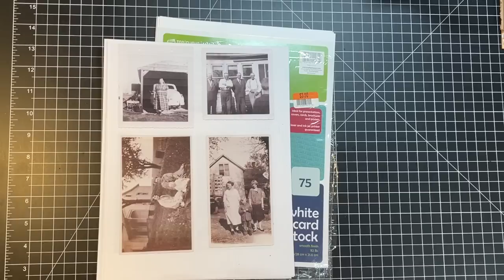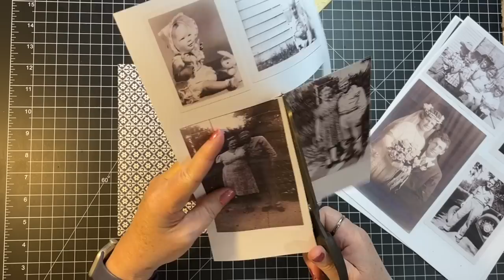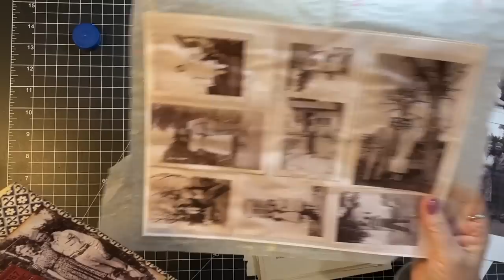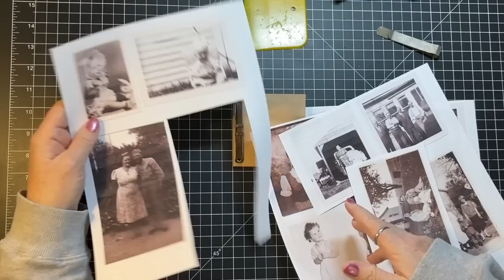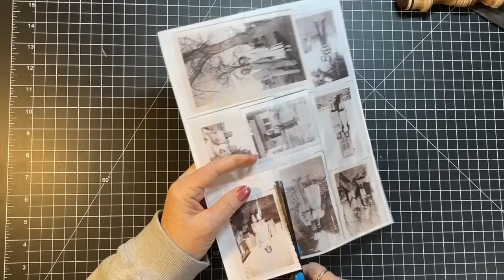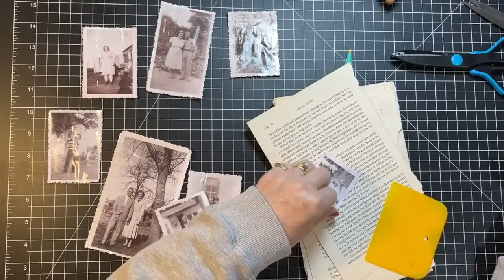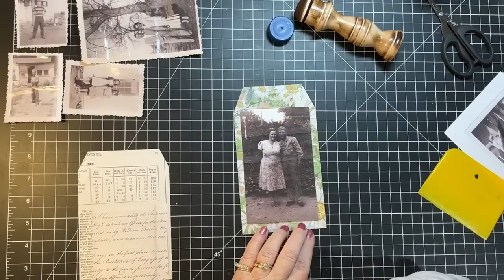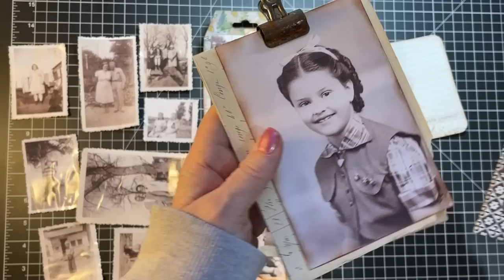Craft with Me! - Vintage Family Photos Ephemera!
Making ephemera with my Vintage Family Photos digital kit!  Thanks for crafting with me!    xoxo

Link to Vintage Family Photos digital kit: